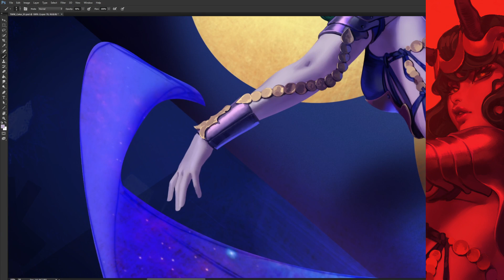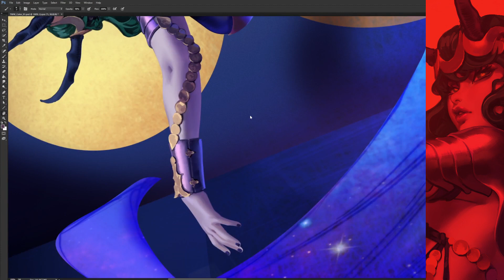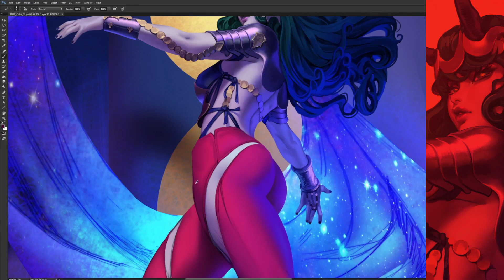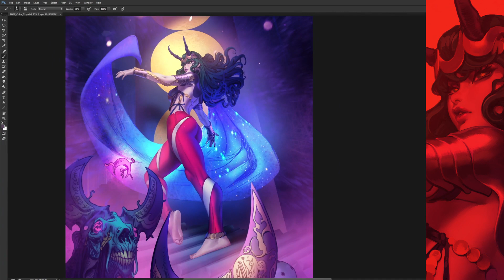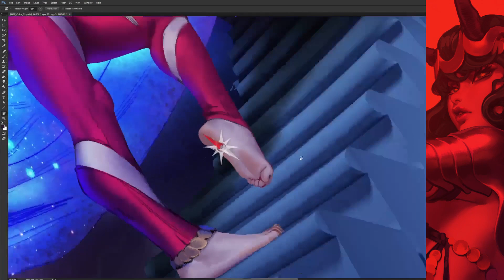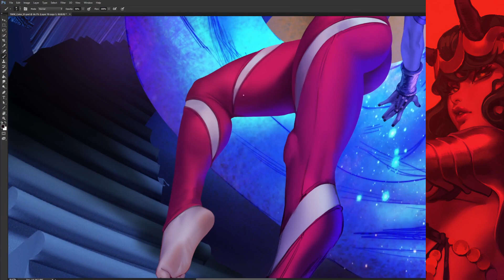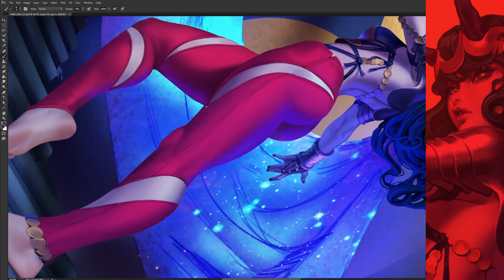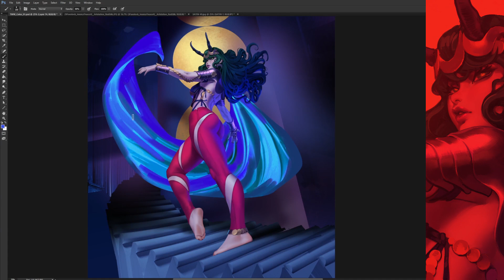TWW - Painting 3 - Legs and Feet // 1000%Speed